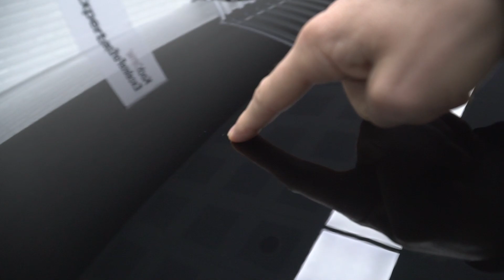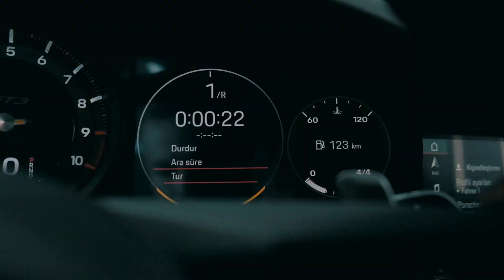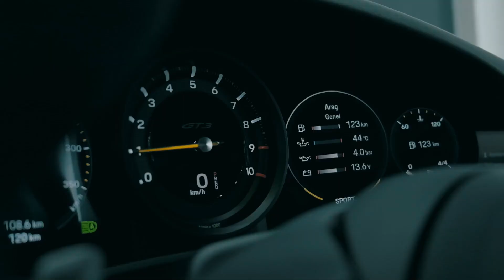0 KM PORSCHE GT3 NASIL KORUMA ALTINA ALINIR?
Bu video sizlere 0 Km bir Porsche GT3 nasıl koruma altına alınır. Bunlardan bahsettik. İyi seyirler...